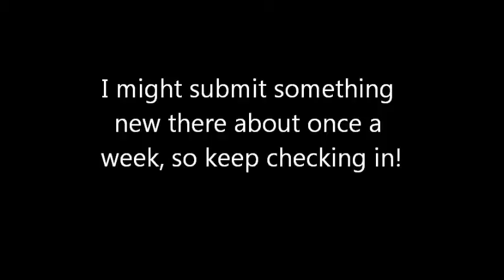I have a DeviantART account !!!